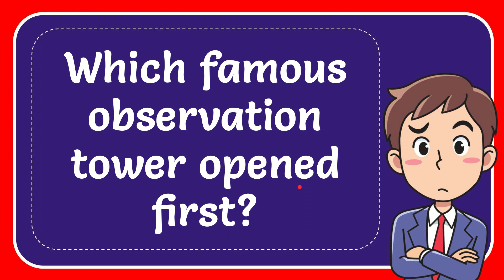Which famous observation tower opened first?